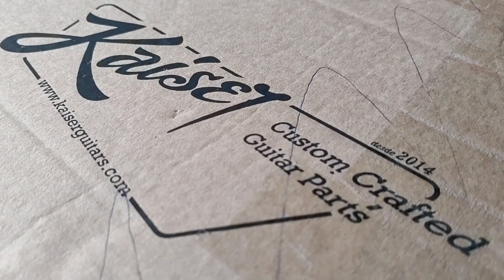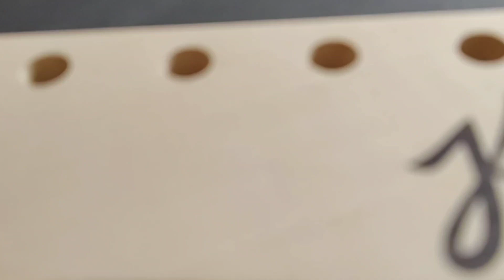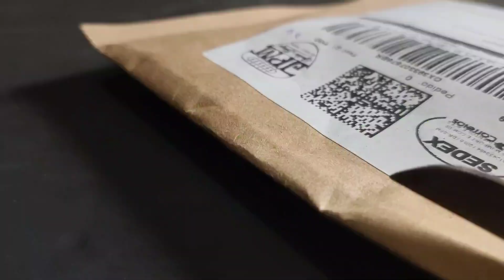MONTANDO UM KIT DE GUITARRA PARA O ROCKIN'1000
Em muitas situações, o kit pronto de guitarra, baixo é a solução ideal.
Você compra o braço e corpo já prontos (ou configura um design especial do seu jeito), escolhe as peças para compor sua guitarra ou seu baixo, customiza, monta, regula e. tá pronto! Só que não...existem alguns detalhes a serem considerados para que o instrumento tenha um bom desempenho.
E é por isso que compartilho com vocês mais uma experiência de montagem de kit de guitarra.
Espero que possam aproveitar as diversas dicas e se inspirar nessa customização que fiz especialmente para o primeiro Rockin'1000 que vai rolar aqui no Brasil (em São Paulo, no Allianz Park) dia 1 de outubro de 2022.

Rockin'1000 no Youtube: @Rockin1000_Official

Curtiu a ideia de montar seu próprio kit de guitarra/baixo?

Caso queira ir além, também tenho alguns cursos online de luthieria que você pode se interessar:

CURSOS ONLINE PAULEIRA PRA VOCÊ FAZER SUA PRÓPRIA GUITARRA

Let's Rock! 😎🤘

00:00 Sobre a guitarra e o Rockin'1000
01:59 Unboxing do Kit
02:32 O que a Kaiser Guitars tem a dizer
05:35 Como vai ser a montagem
07:41 Encaixe do Braço
08:11 Problemas na instalação da ponte da guitarra
09:08 Adequação das peças
10:53 Pintura da guitarra
13:33 Fretwork, preparacação do braço
15:04 Montagem das peças no corpo
17:41 Como ficou a guitarra
18:10 Depoimento do cliente e test drive
19:00 Mensagens dos colegas de turma do Curso do Cassias
20:16 Batizando a guitarra
20:44 Crise de bobeira